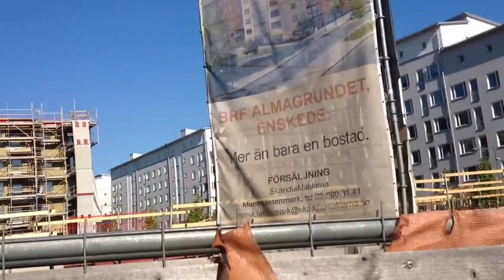Almagrundet 2 inflyttning 2015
Almagrundet 2 blåsut
Peab
Brf Almagrundet ligger bara tre T-banestationer från Södermalm och steget över bron öppnar en värld av möjligheter.